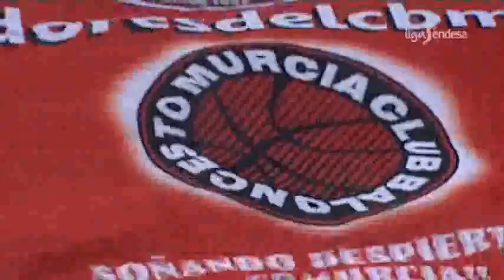UCAM Murcia se lleva un partido de locura ACBTV